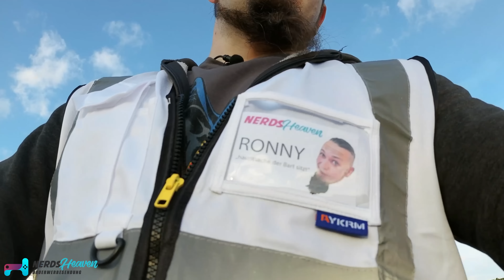Klappt diese E-Scooter Challenge? 🙈🏁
Wir haben uns auf drei E-Scooter von NIU geschwungen und uns einige Challenges für uns und euch überlegt. Schauen wir mal wer die Nase vorn hat 😁

Hinweis: Bitte das Gezeigte nicht Zuhause nachmachen!

🛒 Wo KAUFEN? ▼

Hintergrundmusik:
„Orizon“ by Bonsaye